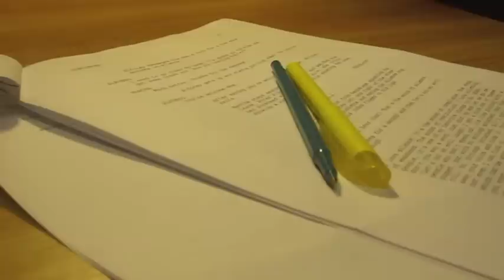Night of Cultura Prepares for the Big Show: Bringing Back an annual tradition